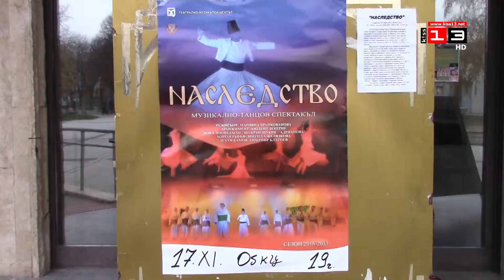Автобусът на разградския театър изгоря на път за постановка в Карнобат